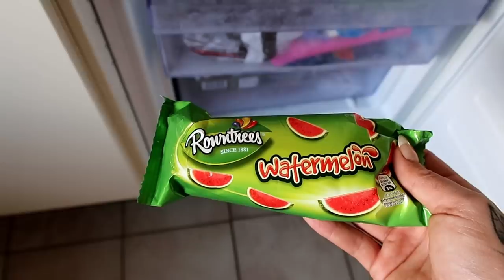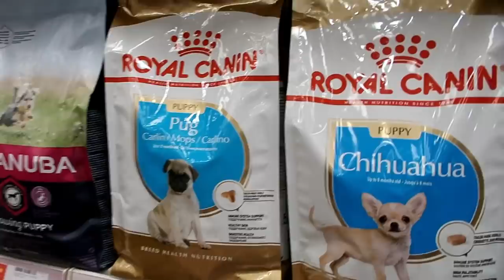YOUTUBE FAMILY TAKES AWAY 2 OF THE PUG PUPPIES!!! ONLY 1 LEFT 😥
Hey sweeties, welcome back! So its a sad day as 2 of the pug puppies leave today with another Vegan YouTube family! And no its not Family Fizz!  Can you guess what YouTube family it is?

Clue 1. They are Vegan
Clue 2. Its not Family Fizz!

JELLY BEAN TV ► PZ9 MELVIN DISS TRACK SONG - HACKER SINGS OBSESSED PARODY - CHAD WILD CLAY SPY NINJAS PROJECT ZORGO